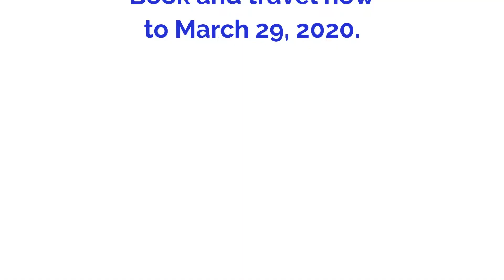Our Seasonal Group Sale is Here!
Book and travel from now to March 29, 2020.